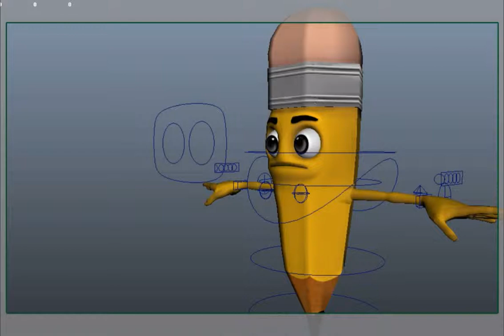Pencil cartoon animation (Khmer3Dmodel)